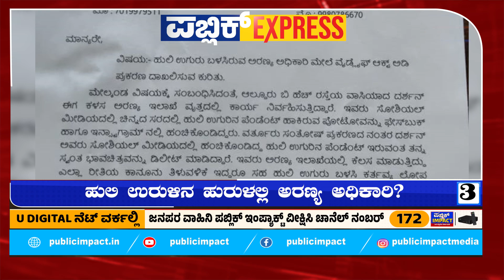PUBLIC EXPRESS | ಚಿಟಕಿ ಹೊಡೆಯೋದ್ರಲ್ಲಿ ಸುದ್ದಿ ನೋಡಿ.!